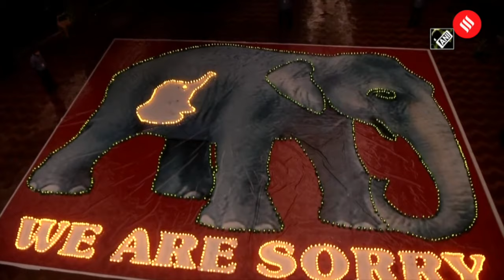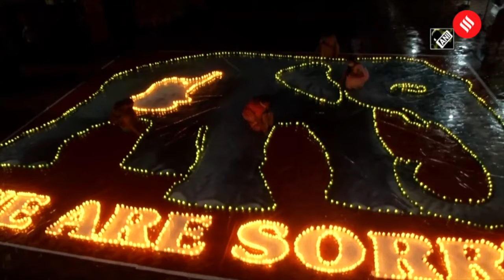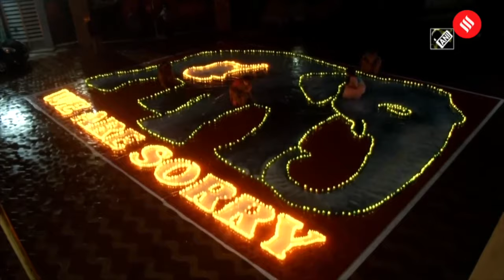We are sorry’: Chennai school lights 2500 candles over death of pregnant elephant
The Everwin School in Chennai paid tribute to Kerala’s pregnant elephant which died after it was allegedly fed pineapple filled with firecrackers, by lighting around 2500 candles in a life-size shape of the tusker.